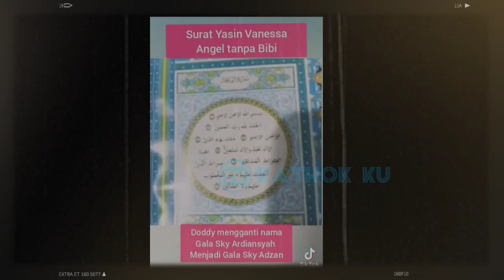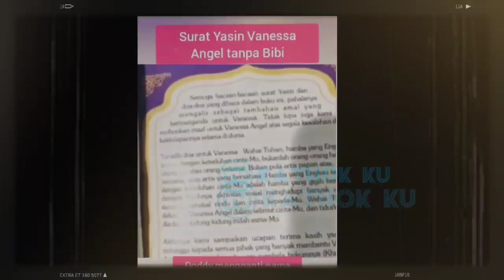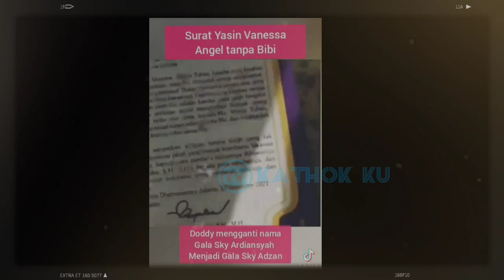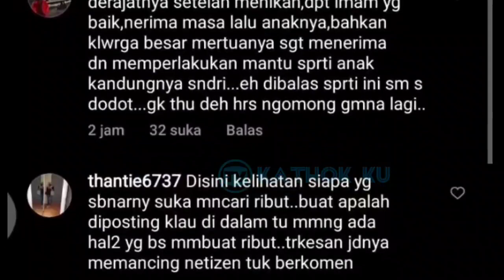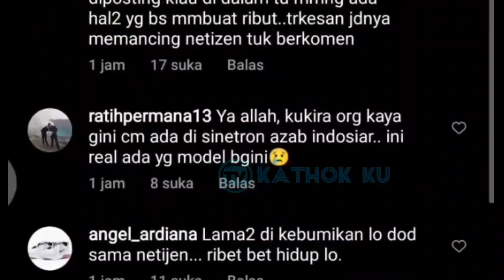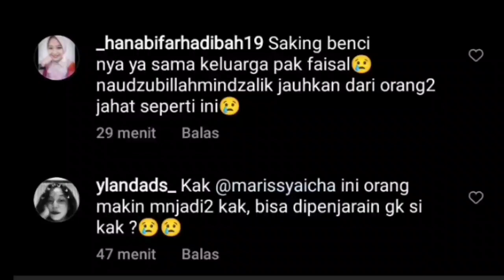TEGA❗Doddy Tak Pasang Nama Bibi Andiansyah dan Ubah Nama GALA di Buku Yasinan 40 Hari Vanessa & Bibi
Jangan Lupa: _
Thankz!!..